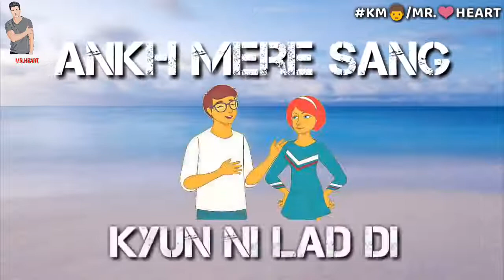😥😥bollywood status video download 🍓🍎🍒 aaja na ferari me💛💙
very_sad_whatsapp_status_video Song new breakup whatsapp status video 😥😥

If Any Of The Owners Have A Problem With Your Pictures And Music Used Here, Please Send Me A Email 💚❤️ and I Will Remove Them Thank You... No Copyright infringement intended.

30 second status
30 sec status video
status video
30 second
30 second video
30 second sad status video emotional
30 second love video
30 second sad video
30 second love video
Whatsapp status video
30s cute love whatsapp status
story video
30 second whatsapp
30 second story video
30 sec video story whatsapp status with lyrics
whatsapp videos
WhatsApp status
30 seconds video,
Sad Status
Emotional Status
Love Status
Status
Status Sad